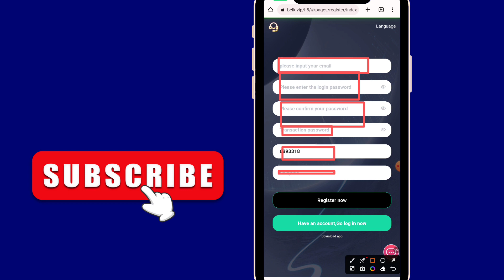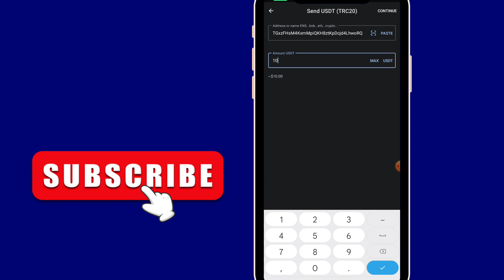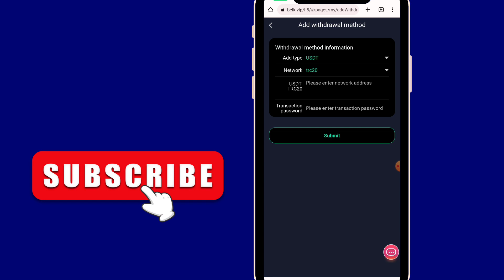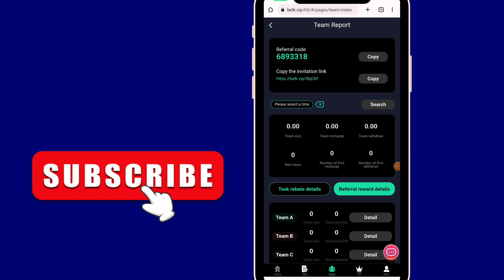New Usdt Investment Site || New Free Earning Website || New mining Site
Join Groups

Join BELK and get involved!
This mall is dedicated to the USDT investment program.
People from all over the world are welcome to invest here and be rewarded for their investment .
Sign up and get 10usdt with a minimum investment of 10USDT.
You can withdraw your money as soon as you invest at least 10usdt with no withdrawal fees.
Task update time is at 00:00 American eastern time.
Withdrawal limit: minimum 1USDT
Number of withdrawals: unlimited
Withdrawals time:7x24hour

Sign up and get 10USDT with a minimum deposit of 10USDT
Withdrawal times: once a day
Withdrawal time: 7x24
Three-level rebate: first-level rebate 13% second-level rebate 5% third-levelRebate 2%

VIP1 service fee is 20USDT, earn 1.2USDT every day
VIP2 service fee is 50USDT, earn 5USDT every day
VIP3 service fee is 150USDT, earn 18USDT every day
VIP4 service fee is 500USDT, earn 65USDT every day
VIP5 service fee is 1500USDT, earn 210USDT every day
VIP6 service fee is 3000USDT, earn 450USDT every day
VIP7 service fee is 6000USDT, earn 960USDT every day
VIP8 service fee is 12000USDT, earn 2040USDT every day
VIP9 service fee is 20000USDT, earn 3600USDT every day
VIP10 service fee is 50000USDT, earn 10000USDT every day

invitation bonus
Get 13% of deposits from first-level referral users

Your team rewards will be received within 24 hours
24-hour team recharge 100USDT, reward 5USDT
24-hour team recharge 500USDT, reward 15USDT
24-hour team recharge 1000USDT, reward 30USDT
24-hour team recharge 5000USDT, reward 150USDT
24-hour team recharge 10000USDT, reward 300USDT
24-hour team recharge 50000USDT, reward 1000USDT
24-hour team recharge 100000USDT, reward 3000 USDT

Bonuses can be withdrawn instantly and unlimited